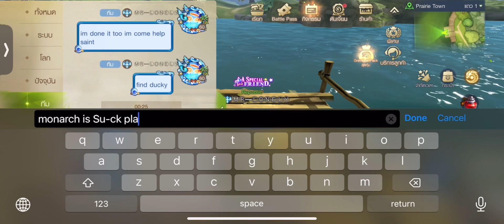ขยะสังคม แห่ง Dragon Nest 2 Evolution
ไม่มีคุณ ก้ลงได้นะ 3คน สายหลักเราก็เซน สะด้วยสิ